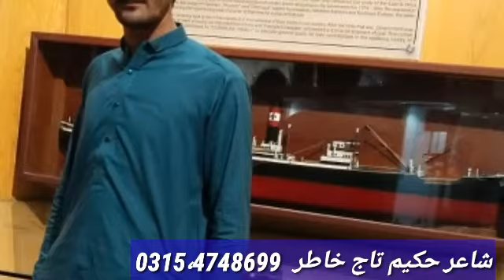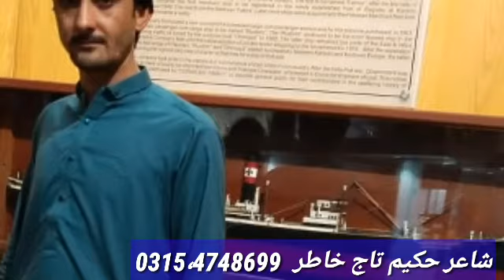ملک معمور خان باجوڑ ۔۔۔شاعر حکیم تاج خاطر بیئنوال